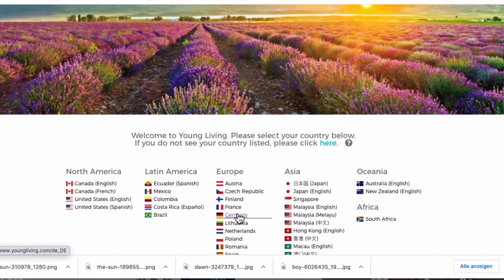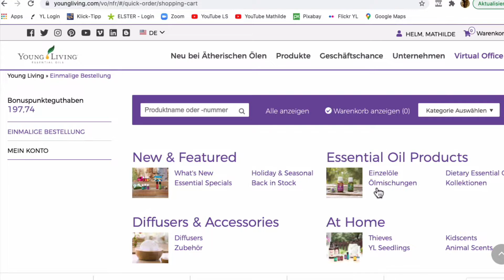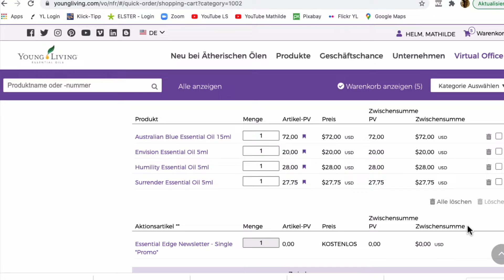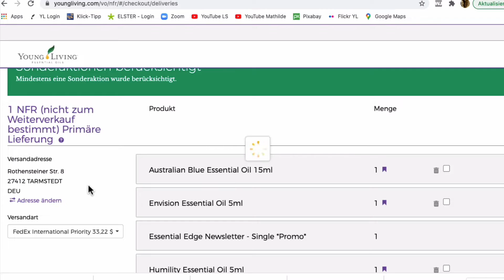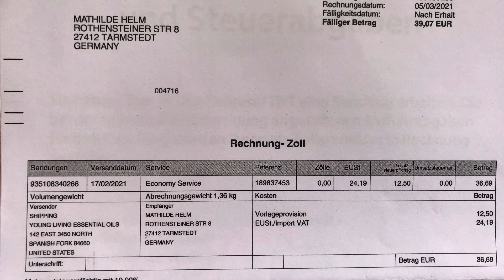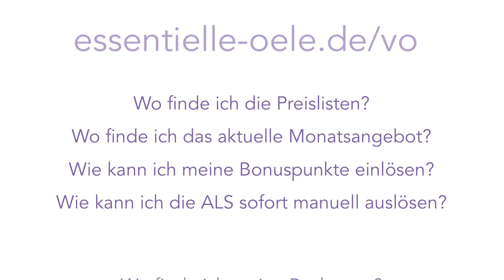Wie kann ich US-Öle (Produkte) von Young Living bestellen.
In diesem Video erfährst du, wie du Produkte direkt von den USA nach Deutschland bestellen kannst. Es gibt einige Öle nur dort, und diese kannst du dir direkt aus den USA zuschicken lassen.